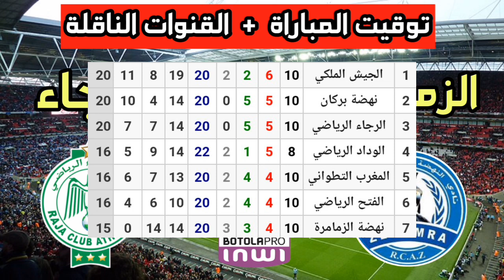توقيت مباراة الرجاء الرياضي ضد نهضة الزمامرة في الجولة 11 من الدوري المغربي والقنوات الناقلة